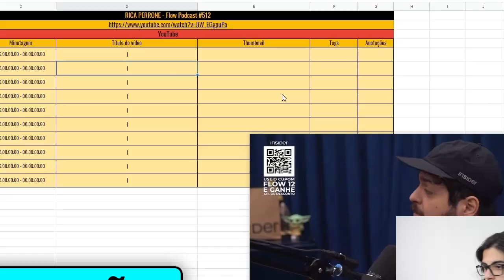O DIA EM QUE DANILO GENTILI E DIGUINHO CORUJA FORAM PARA A ARGENTINA GRAVAR UM QUADRO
🌟 Aprenda a fazer um Canal de Cortes e Ganhar muito dinheiro clicando aqui ↴
🌟Crie um canal no YOUTUBE sem Aparecer Clicando aqui ↴